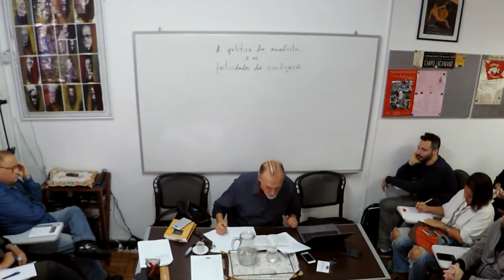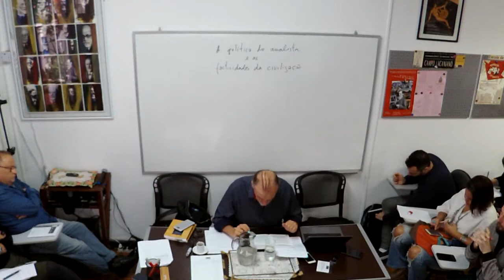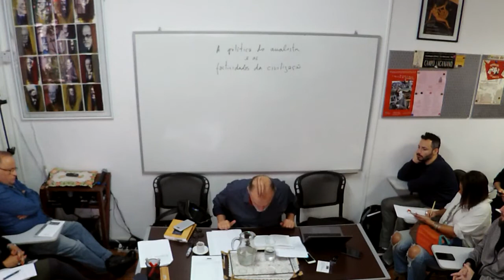Seminário: A política do analista | Antonio Quinet | 08.08.2018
Aula introdutória do seminário sobre a política do analista.

Informações:
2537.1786